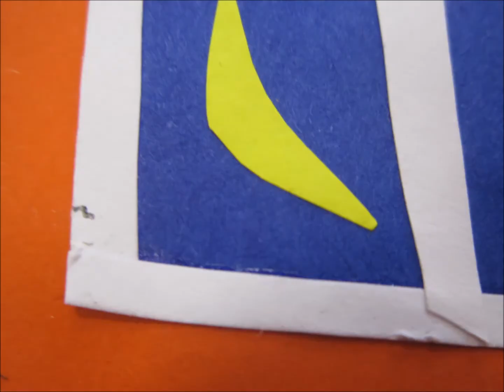Stop Motion - Der gestohlene Preis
Ein Stop-Motion Animationsfilm von Grundschulkindern. Produziert während der Projektwoche an der Evangelischen Grundschule.